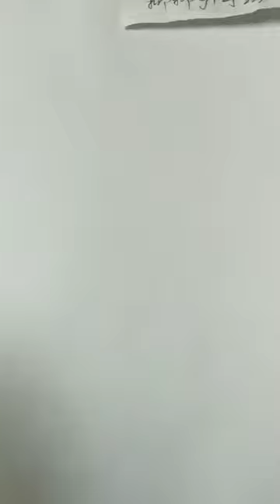How to draw face for Beginners/ EASY WAY TO DRAW A GIRL FACE 2021